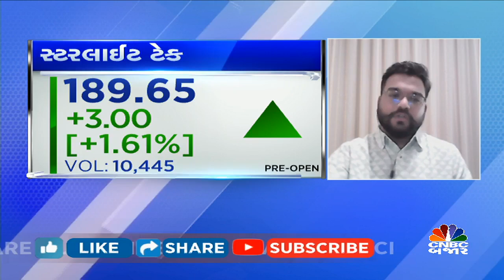Sell Adani Ports & Buy Sterlite Technologies| Trading call By Kkunal Parar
CNBCBajar | Market માં આજે ક્યાં સ્ટોક કરાવશે કમાણી? જાણો ચોઈસ બ્રોકિંગના કુનાલ પરાર પાસેથી